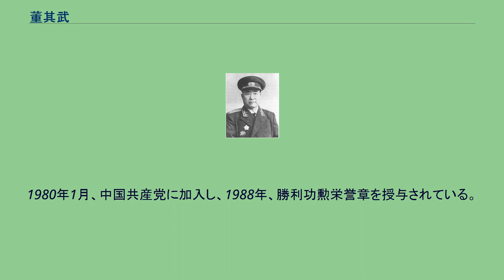董其武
董 其武（とう きぶ）は、中華民国、中華人民共和国の軍人・政治家。
国民革命軍の軍人で、傅作義配下である。
中華人民共和国でも軍人として朝鮮戦争に参戦した。
貧農の家庭に生まれる。
当初は学問を志して高等小学まで進学したが、1918年（民国7年）、閻錫山率いる山西派の軍事学校である斌業中学に入学し、さらに斌業専門学校に進学した。
ところが、在学中に上官に反抗したとして、退学を余儀なくされている。
1924年（民国13年）、胡景翼率いる国民軍第2軍に加入した。
1927年（民国16年）、国民革命軍第4軍北伐先遣隊支隊長として軍功をあげた。
翌年、天津警備司令傅作義配下となる。
以後、その下で順調に昇進していった。
1933年（民国22年）の長城抗戦でも董其武は勇戦し、その功績により第218旅旅長に昇進した。
1936年（民国25年）11月、傅作義に随従して蒙古軍・大漢義軍を撃破した（綏遠事件）。
翌年からの日中戦争（抗日戦争）でも、日本軍を相手に善戦し、平型関会戦・忻口会戦で軍功をあげた。
11月に第101師師長に昇格している。
以後も、山西省・綏遠省方面を転戦し、1940年（民国29年）8月、軍功により暫編第4軍軍長に昇進した。
翌年夏に騎兵第4軍軍長、1942年（民国31年）に第35軍軍長となった。
1945年（民国34年）7月、傅作義が第12戦区司令長官に任命されると、董其武は第12戦区政治部主任兼晋陝綏辺区副総司令に任ぜられた。
以後、日中戦争時は友軍であった八路軍（後に中国人民解放軍）との戦いを展開することになる。
同年11月、包頭城防司令を兼任し、翌1946年（民国35年）夏には暫編第3軍軍長となった。
この年の10月には、傅の後任として綏遠省政府主席兼同省保安司令兼西北軍政長官公署副長官に任命されている。
1949年（民国38年）1月、傅が北平を無血開城すると、董も中国共産党や傅から平和裏の解放を呼びかけられた。
同年9月19日、董はこれに応じて起義を宣言した。
中華人民共和国成立後も、董其武は綏遠軍政委員会副主席兼綏遠省人民政府主席、人民解放軍綏遠軍区副司令員兼第23兵団司令員に任命されている。
1951年、董は中国人民志願軍第23兵団司令員として軍を率いて朝鮮戦争に参戦、金日成から二級自由独立勲章を授与されている。
帰国後の1953年、第69軍軍長となる。
1955年、上将相当の地位と一級解放勲章を授与された。
1966年の文化大革命を契機に引退している。
以後、全国人民代表大会常務委員、中国人民政治協商会議全国委員会常務委員、同副主席などを歴任した。
1980年1月、中国共産党に加入し、1988年、勝利功勲栄誉章を授与されている。
1989年、北京で病没。